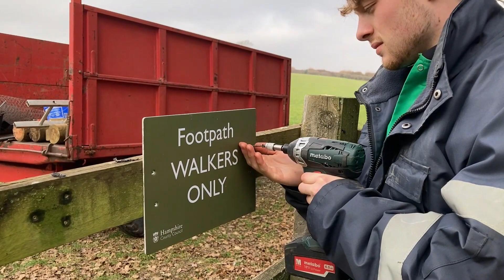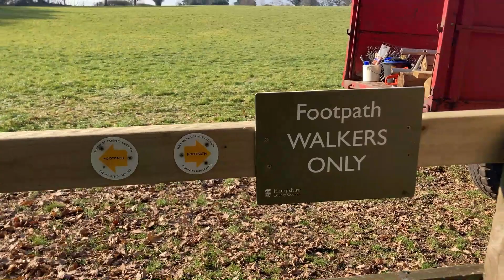New Fence on the Farm!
Today we are putting new fences up around the farm!